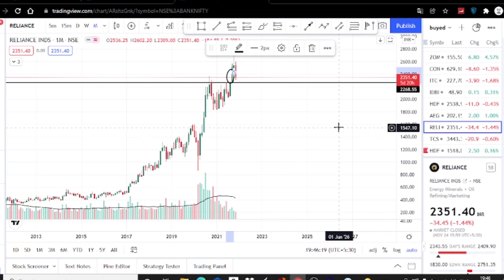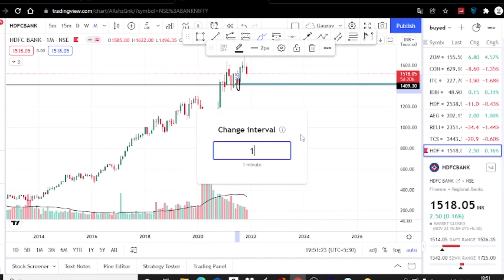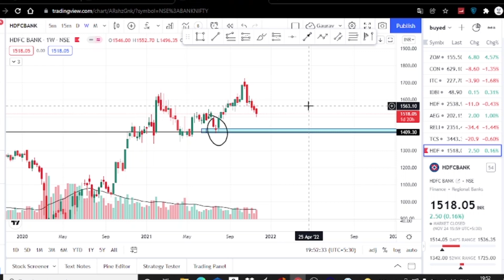IS CORRECTION REALLY COMING? | CHART ANALYSIS | STOCKS TALKS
In this video i am going to do analysis of all the Stocks of top 3 WEIGHTAGE STOCKS OF NIFTY 50. I will share charts with proper analysis with SL, TARGET and reason for TRADE.